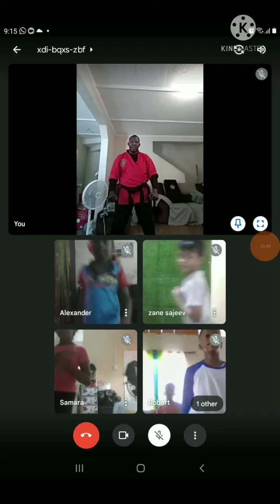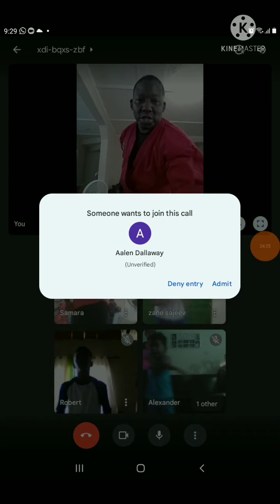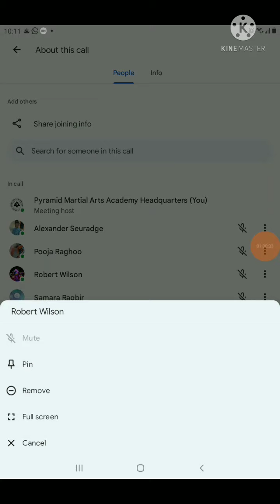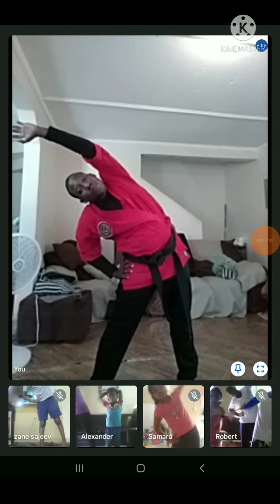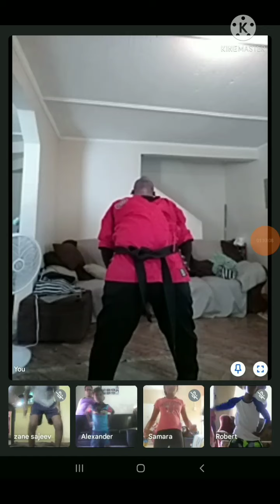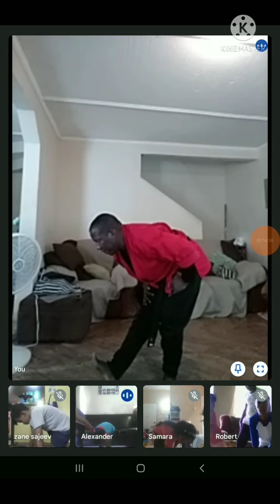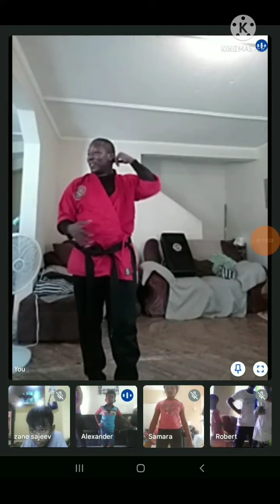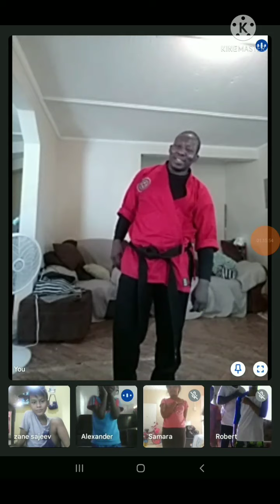Blocking Forms AND Breakfalling techniques